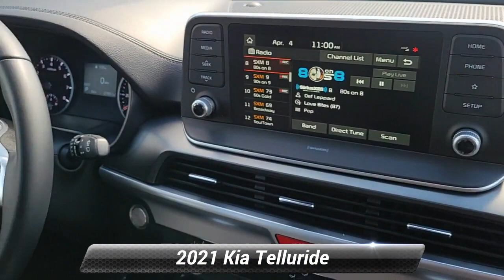Certified 2021 Kia Telluride S, Manahawkin, NJ MG170028T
Manahawkin Kia